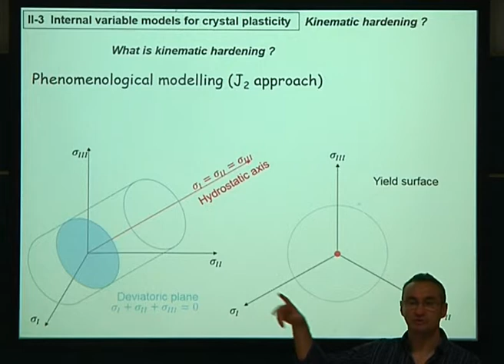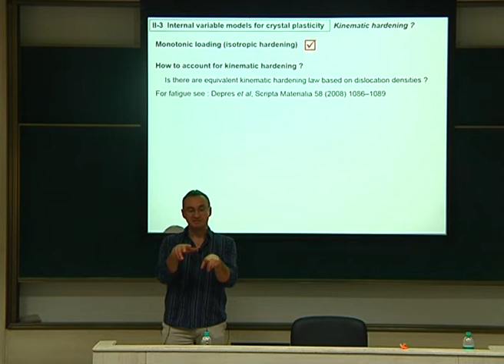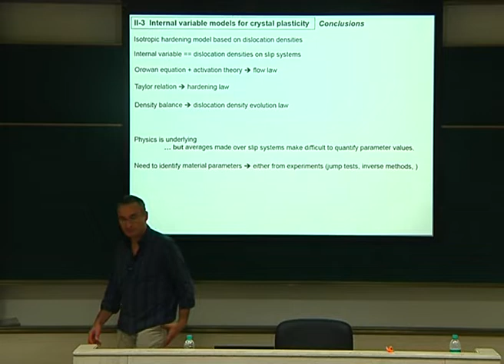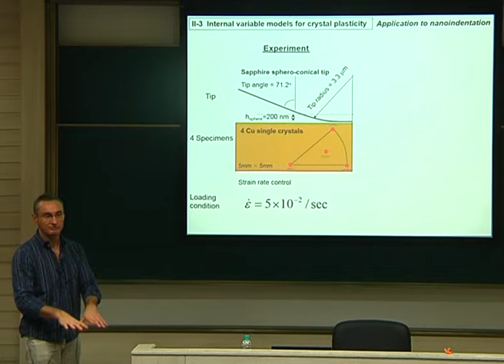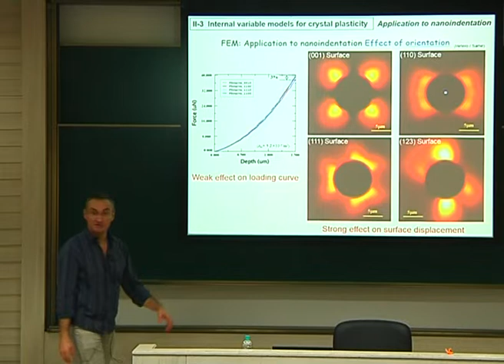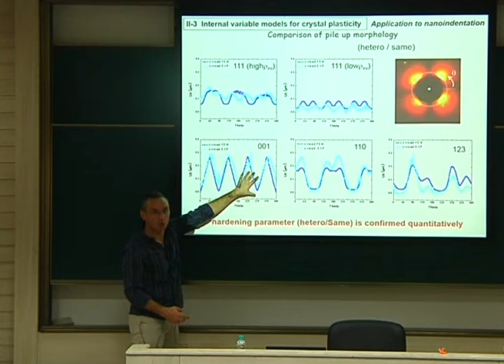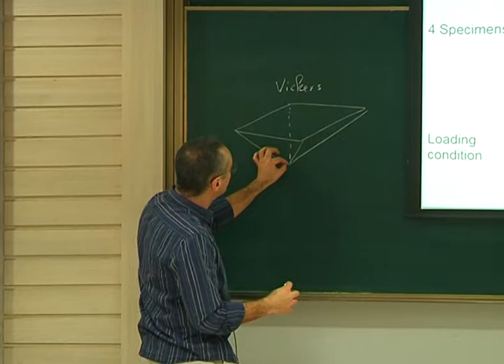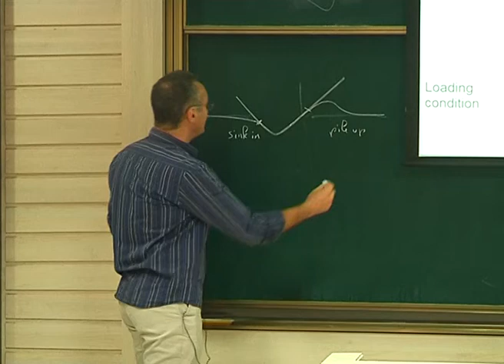GIAN series Lecture 9 | Dislocation dynamics | Professors Marc C Fivel, M. Sundararaman, Prita Pant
This is the ninth lecture of the lecture series on dislocation dynamics and plasticity delivered by Professor Marc C Fivel of GPM2, Universite Grenoble Alpes, Grenoble, France and Professor M Sundararaman, Adjunct Professor, Department of Metallurgical and Materials Engineering, IIT Madras from 15th to 21st January 2018.

The lecture series was organized by Professor Prita Pant, Dept. of Metallurgical Engineering and Materials Science, IIT Bombay under the aegis of Global Initiative of Academic Networks (GIAN).